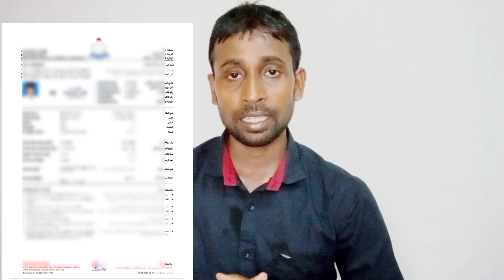मैं फ़स्ट टाइम ओमान कैसे गया | Fast Time Oman Kaise Jaye | India To Muscat Airport | Siwan Vs Gulf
India se Oman Mein kaise Gaya Puri jankari
 pahli bar Oman Kaise jaye
 India to Oman
 India to Muscat airport
 India to Muscat airport mai kaise gya
 oman Kaise jaye

💕आपका स्वागत हैँ आपका अपना चैनल siwan vs gulf में

Ramnath yadav from siwan bihar india